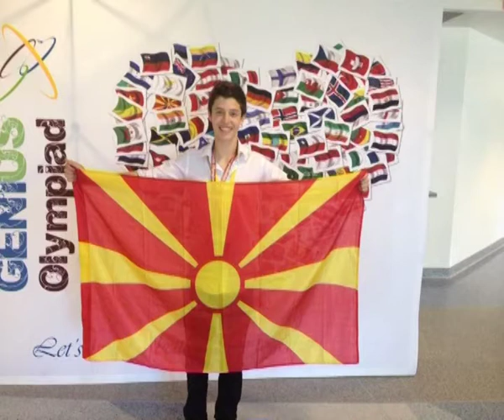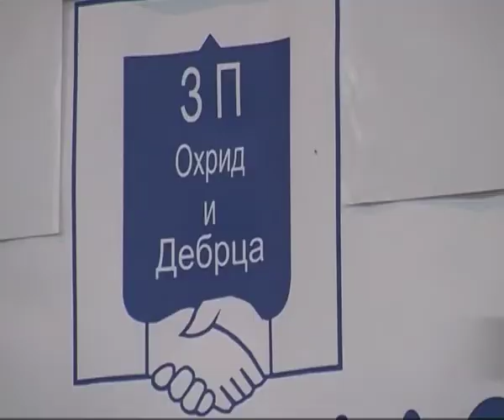ТВМ Дневник 21.06.2014